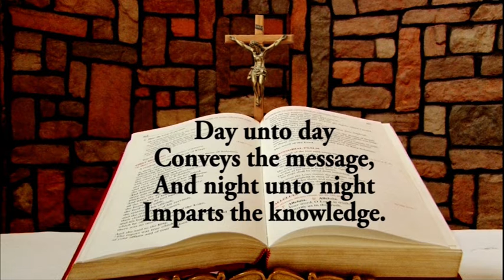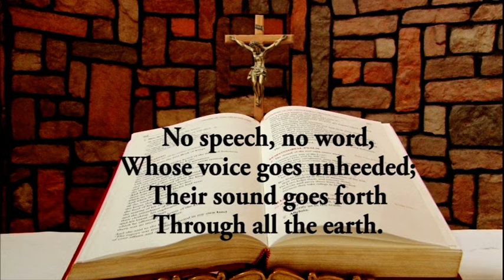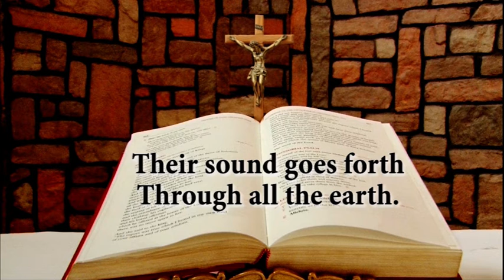Daily Responsorial Psalm for November 30, 2022